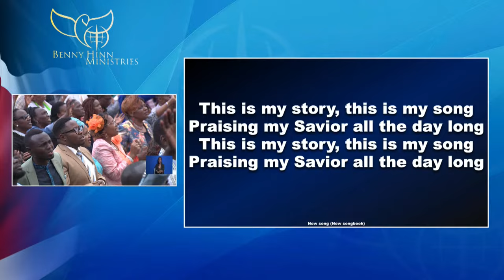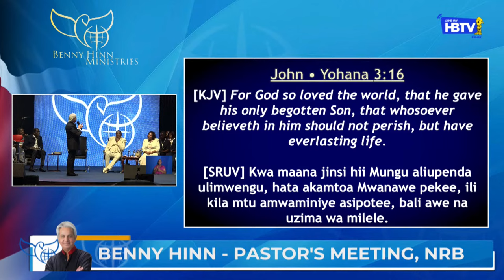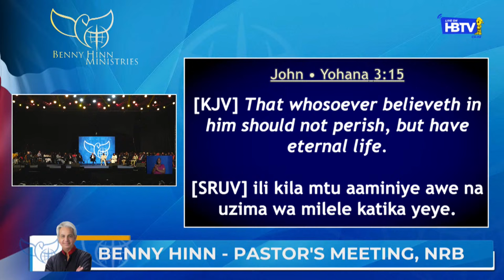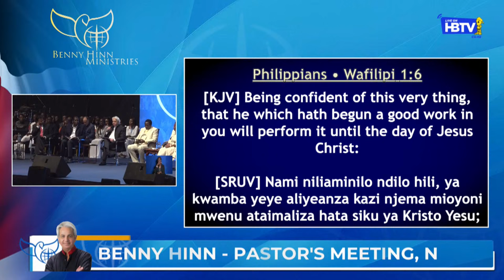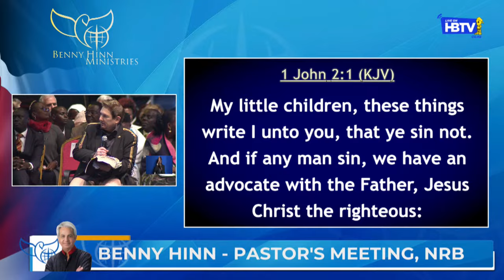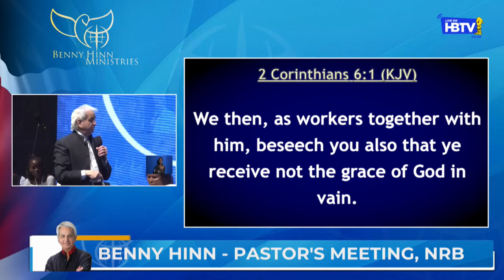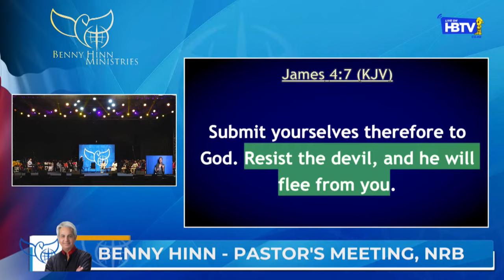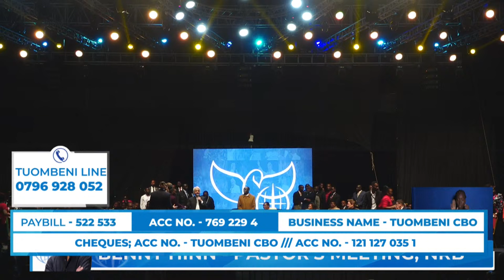LIVE: Pastor Benny Hinn Pastors Meeting, Nairobi Kenya 2024